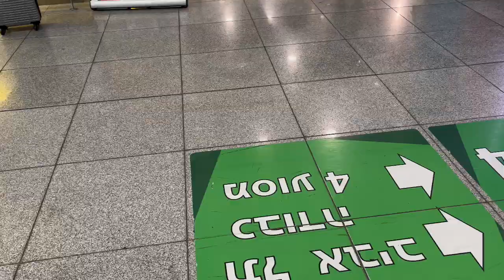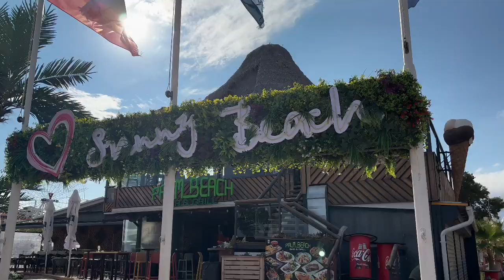Holiday Vlog- Bulgaria 🇧🇬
Nat xo